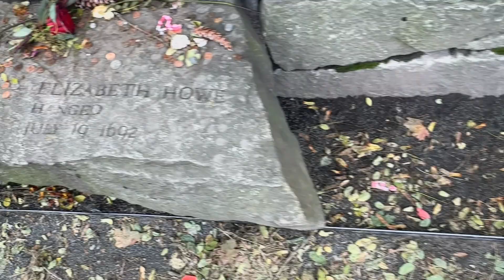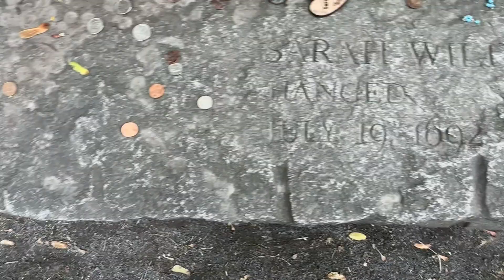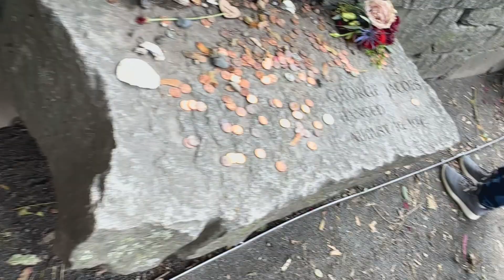En el lugar más visitado del mundo en el día de Halloween 🎃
Salem, Massachusetts. La
Ciudad de las brujas en los Estados Unidos